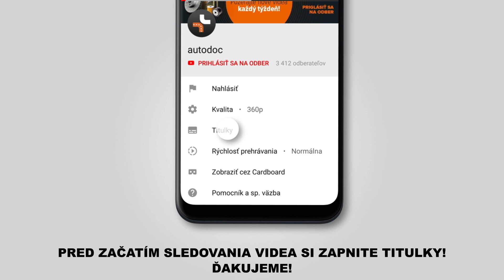Ako vymeniť zadný brzdové platničky na RENAULT MEGANE 2 (LM) [NÁVOD AUTODOC]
Ako vymeniť zadný brzdové platničky na RENAULT MEGANE 2 (LM) 1.4 Sedan 09.2003–dodnes [NÁVOD AUTODOC]

Brzdové platničky na aute RENAULT Captur (06.2013–2019) / RENAULT Grand Scénic II (JM) (04.2004–2011) / RENAULT Megane II Sport Tourer (KM) (08.2003–01.2011) / RENAULT Scénic II (JM) (06.2003–2011) / RENAULT Scénic III (JZ) (02.2009–2014) autách je potrebné vymeniť obvykle podľa jednej a tej istej procedúry.

🔝 Top značky vyrábajúce brzdové platničky: RIDEX; STARK; BOSCH; BREMBO; TRW.

🛠️ Nástroje, ktoré budete potrebovať na výmenu brzdové platničky:
- drôtená kefa
- sprej WD-40
- čistič bŕzd
- pasta proti pískaniu bŕzd
- medené mazivo
- úderová rázová hlavica na matice kolies č. 19
- ráčňový kľúč
- momentový kľúč
- prípravok na zatlačenie brzdových piestov.